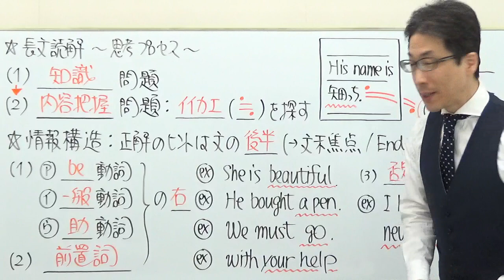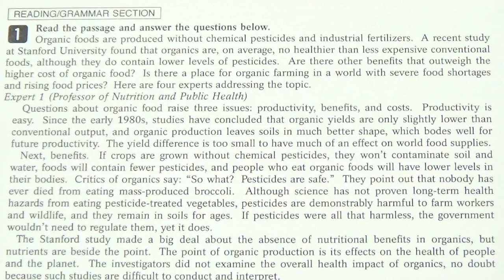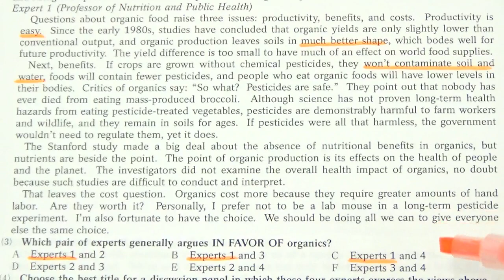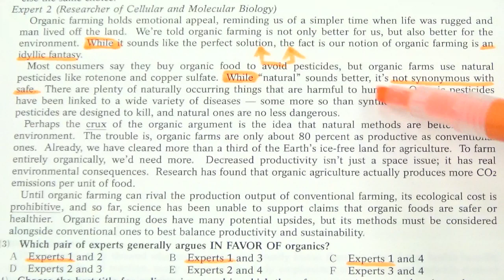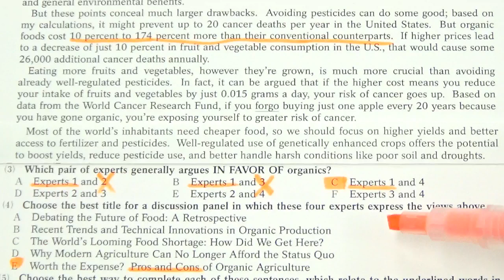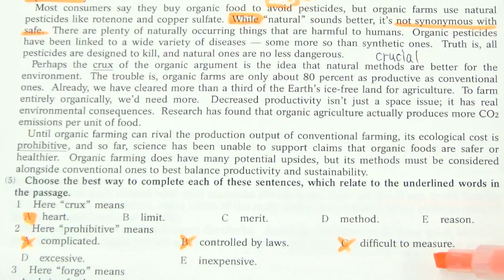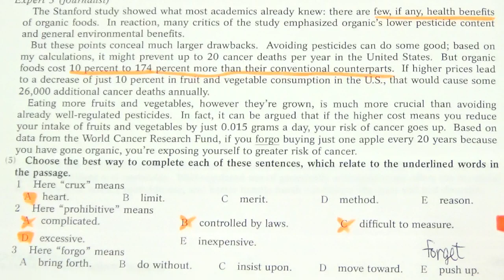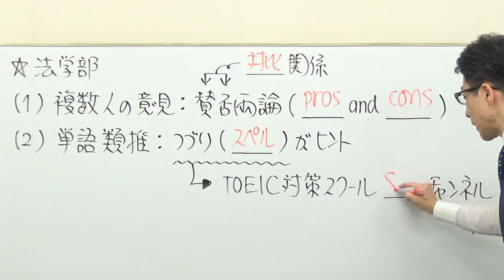【早大英語】3304早稲田大長文読解過去問演習2018法学部Ⅰ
SLCの動画はコチラ